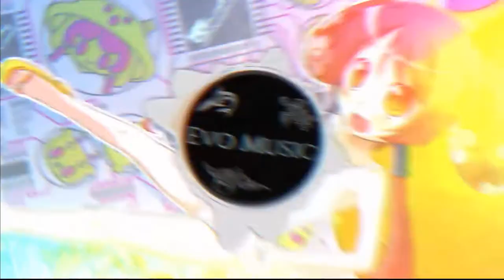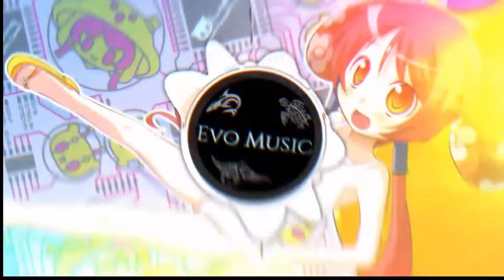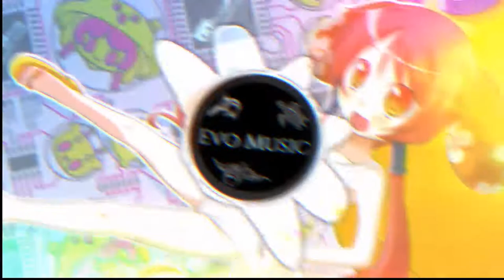[Electro] SPACE INVADERS EXTREME 2 & Perfume egde REMIX [MASHUP]